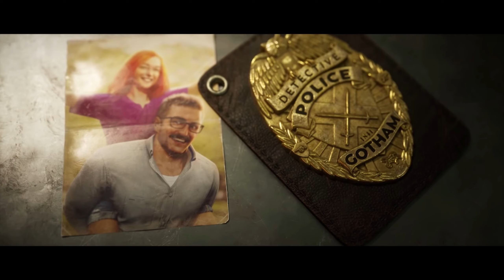Gotham Knights World Premiere Trailer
Assista à estreia mundial de Gotham Knights. Batman está morto. Cabe agora à Família Batman - Batgirl, Nightwing, Red Hood e Robin - proteger Gotham City, trazer esperança aos seus cidadãos, disciplina aos seus policiais e medo aos seus criminosos. Você deve evoluir para o novo Cavaleiro das Trevas e salvar Gotham do caos. Seu legado começa agora. Entre no Cavaleiro.